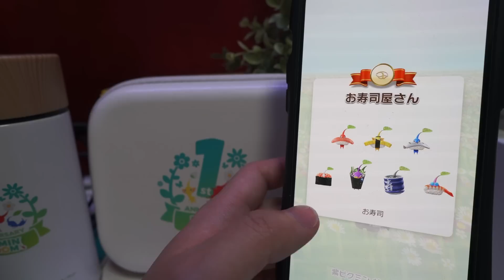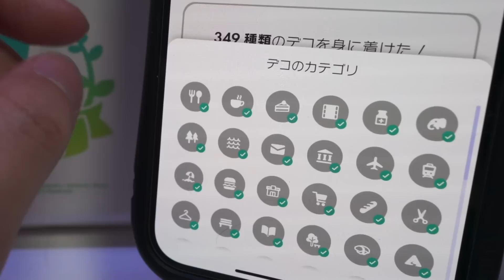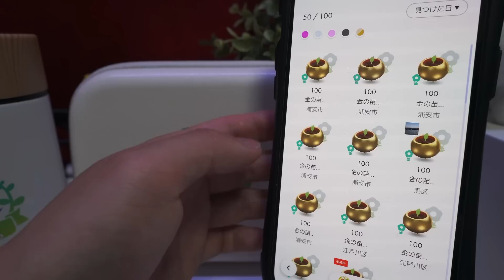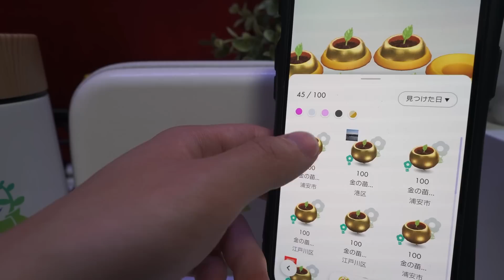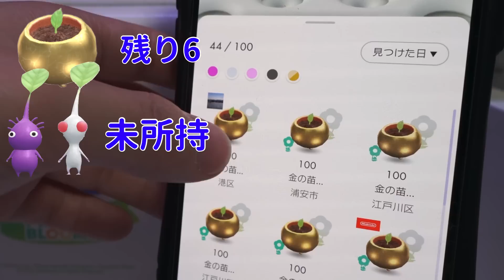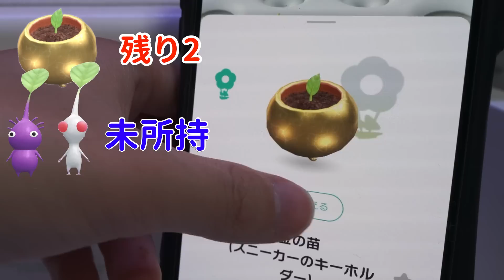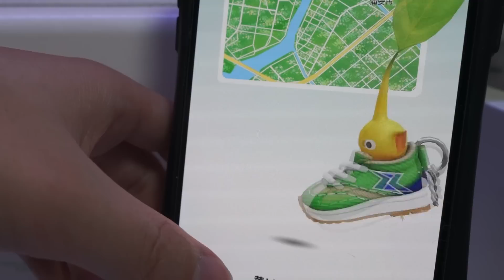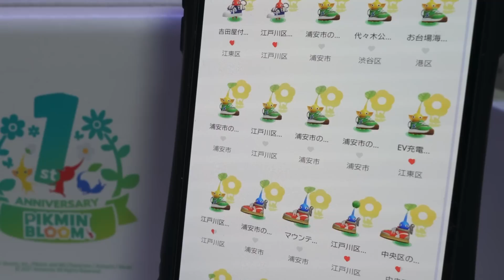今回のスニーカーピクミン、コンプできる気が一切しないんだが‥【ピクミンブルーム / PikminBloom 】